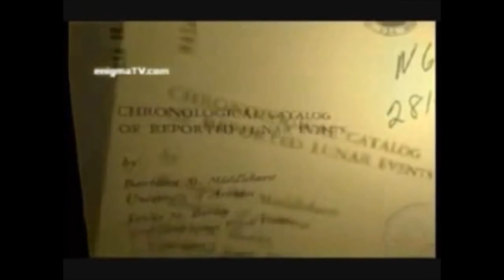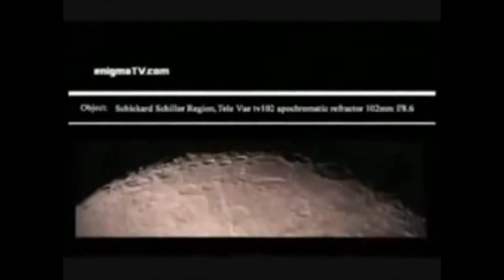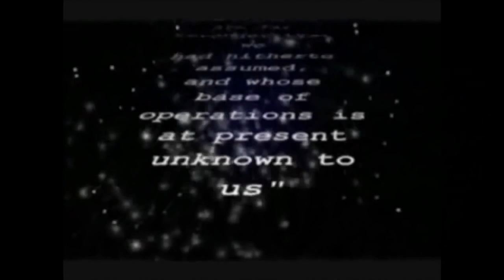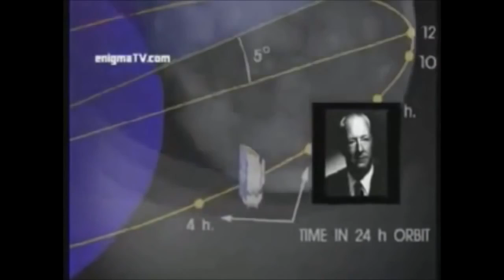Por que a NASA não voltou mais a Lua, depois de 1972?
O Programa Apollo foi criado pelo governo dos Estados Unidos e viabilizado pela Agência Aeroespacial Americana, a Nasa, para realizar pesquisas científicas na Lua. No total, foram 11 missões. As quatro primeiras ocorreram entre outubro de 1968 e maio de 1969, e fizeram apenas testes com módulos de espaçonaves e orbitaram em torno do satélite. Foi só na quinta missão, a Apollo 11, que os astronautas efetivamente pousaram e caminharam sobre a Lua. Durante três anos, o país enviou outros astronautas ao local por mais seis vezes. Com exceção de uma missão, a Apollo 13, que por problemas no funcionamento da nave teve que retornar à Terra antes mesmo de chegar à Lua, todas foram bem sucedidas. Assim, além dos pioneiros Armstrong e Aldrin, outros dez homens tiveram a chance de pisar no solo lunar. A última missão do programa, a Apollo 17, foi realizada em dezembro de 1972. Depois disso, nunca mais se voltou à Lua.

Algumas fontes afirmam que eles foram advertidos pelos alienígenas que vivem lá, a não retornar mais a Lua. E vc? o que acha disso tudo? Veja o vídeo e tire as suas próprias conclusões.